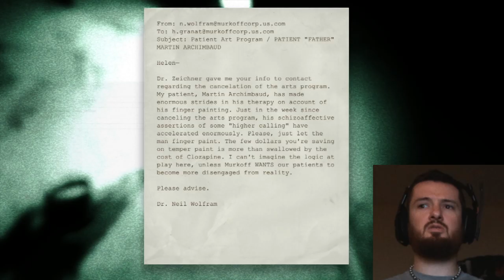Let's Play Outlast! - Episode 3 (Into the Sewers)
Been meaning to get around to playing this, just got the time...so here it is!  Let me know if you enjoy it!

Send me all the things here:
Greensboro, NC
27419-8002